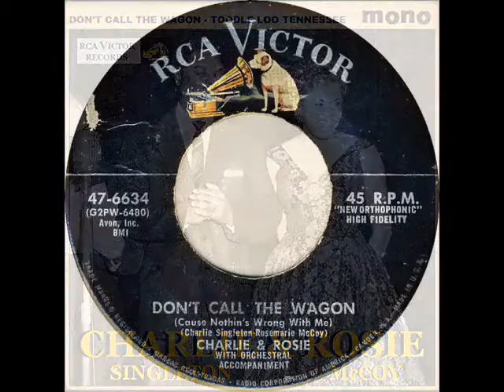Charlie & Rosie - Don't Call The Wagon / Toodle Loo Tennessee (1956)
50s Jump Blues / Jiver (Rock And Roll) - A & B-Side - Charlie "Hoss" Singleton & Rose Marie McCoy - RCA VICTOR Records 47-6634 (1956)